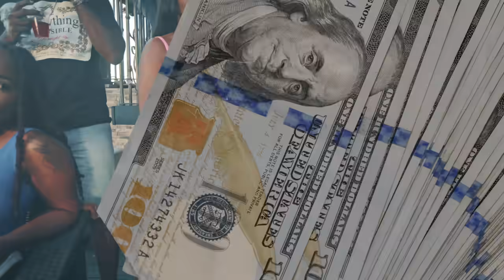Grim YG, Gold Gad - Lavish (Official Music Video)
Grim YG x Gold Gad - Lavish (Official Music Video)
Produced By Grim YG Records
Distributed By Johnny Wonder
Video By Simeon Hedge